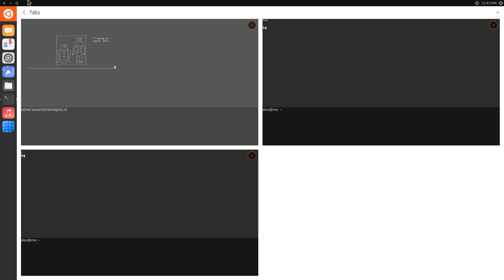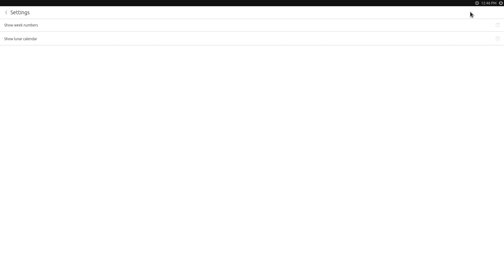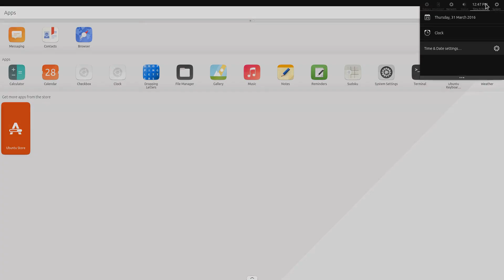Ubuntu 16.04 / Unity 8 Full Screen (Staged) Mode!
Unity 8 (& Mir) as it is in Ubuntu 16.04 in March 31!

Terminal runs:
telnet towel.blinkenlights.nl